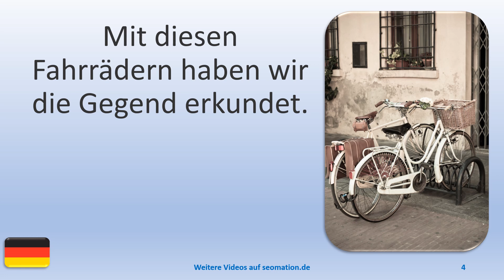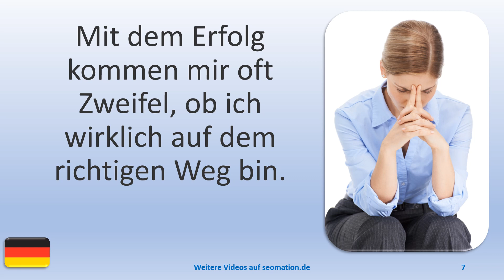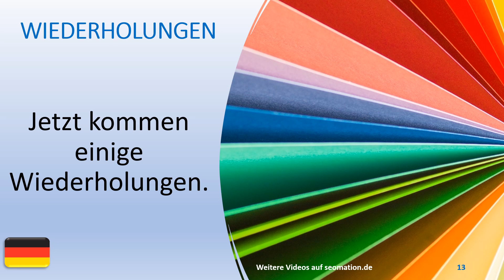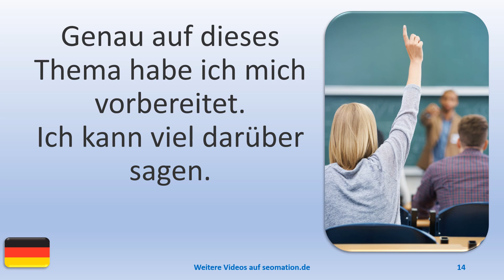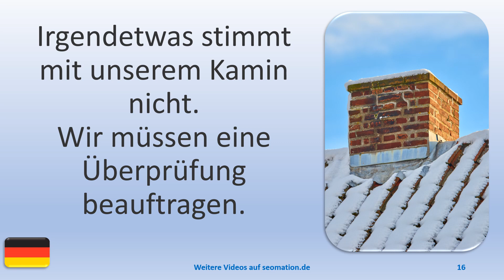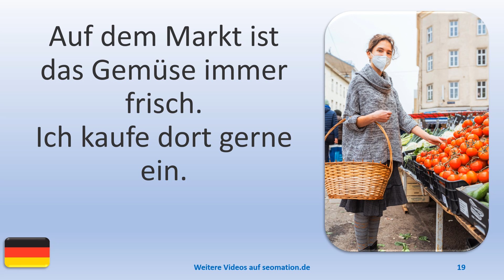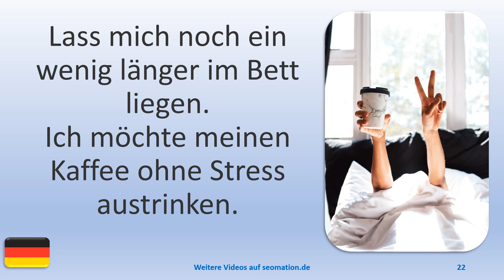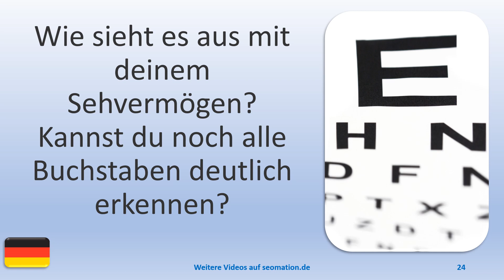▶️1252▶️ Ich lerne Deutsch mit Texten und Bildern in unterschiedlichen Situationen.